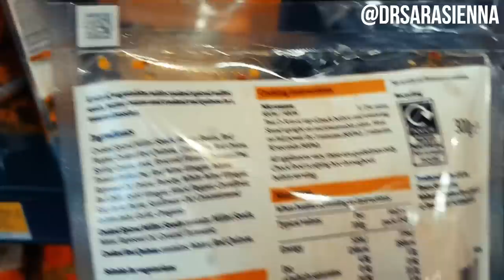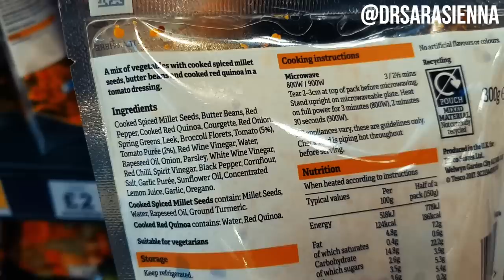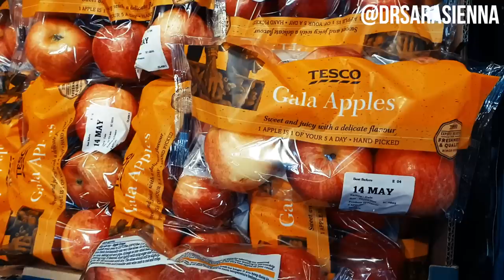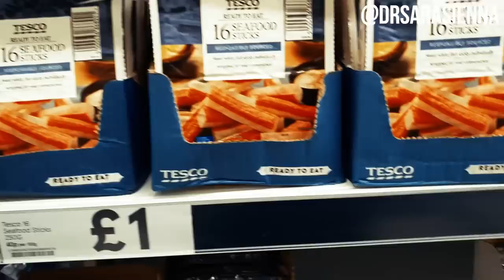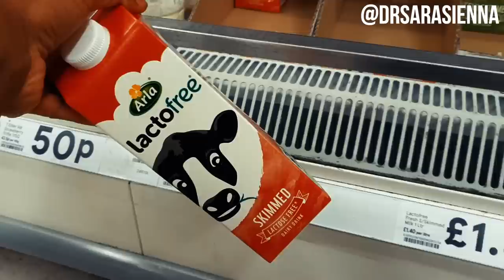HEALTHY FOOD SHOP AT TESCO ! girl vs tesco